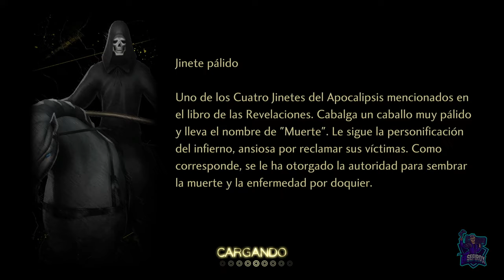Derrota a los ejercitos del rey demonio // SHIN MEGAMI TENSEI V: VENGEANCE 100%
Derrota a los ejercitos del rey demonio